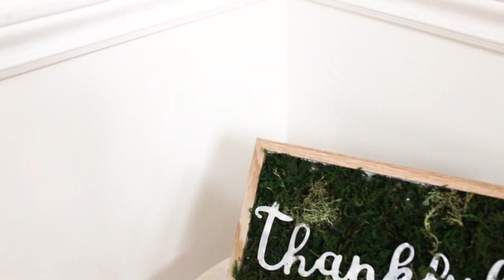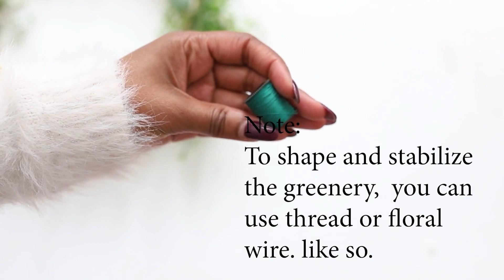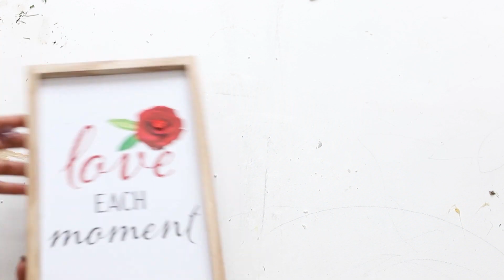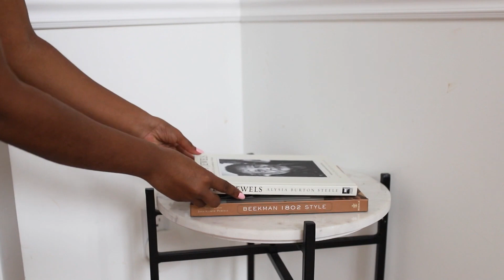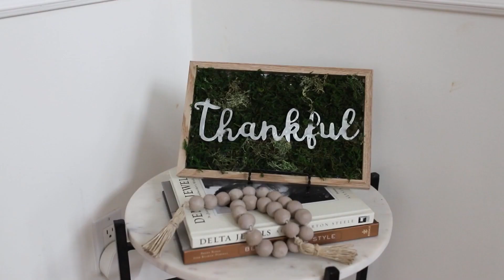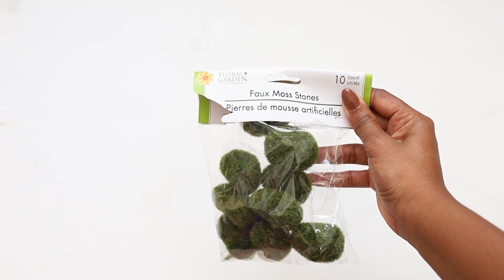5 Dollar Tree DIY Spring Decor Ideas You Should Try!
Here are 5 Dollar Tree DIY spring decor ideas you should try!   These are quick and a majority of the supplies are from the Dollar Tree or the Dollar Store.

MUSIC INFO.